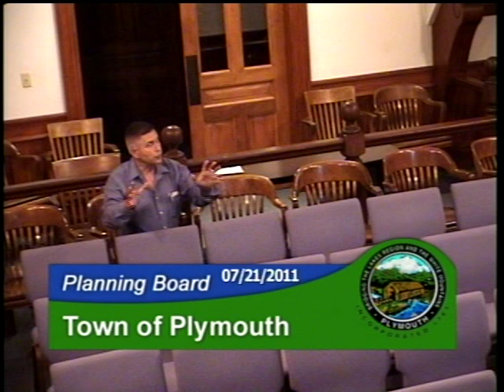Plymouth Planning Board 7/21/11